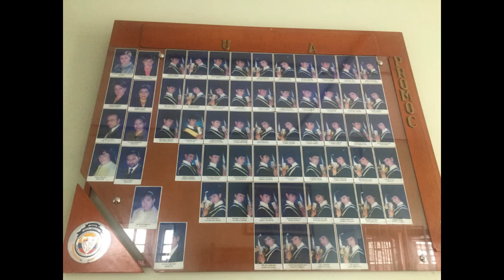Historia del Colegio Republica Estados Unidos de America.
Video producido por el Colegio República de Estados Unidos.